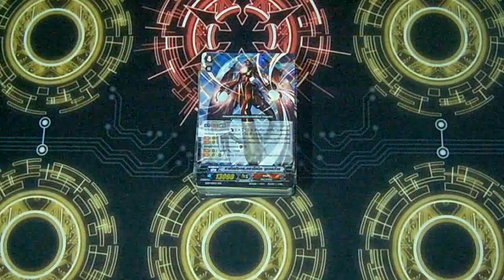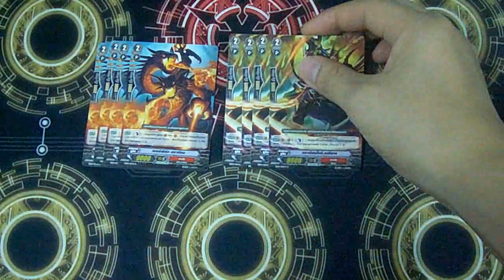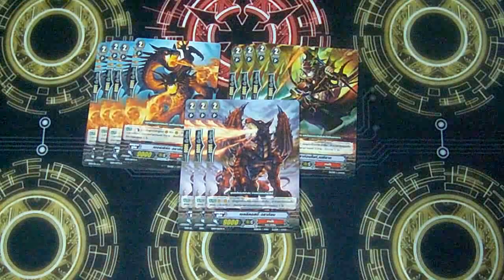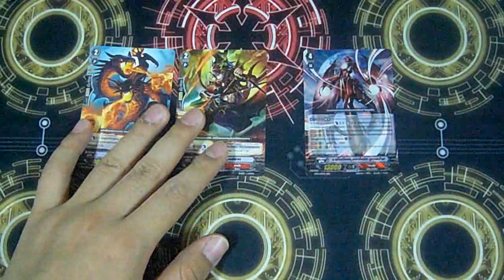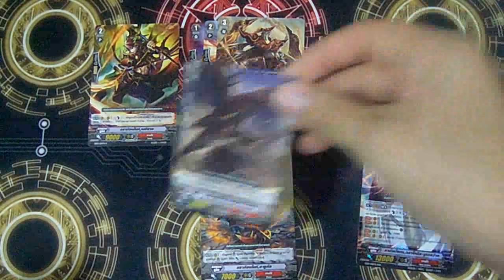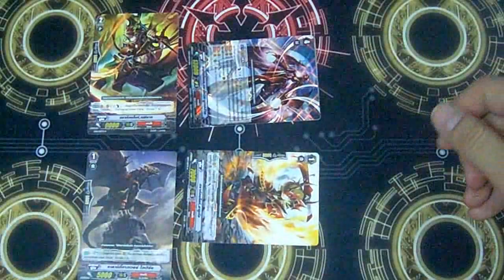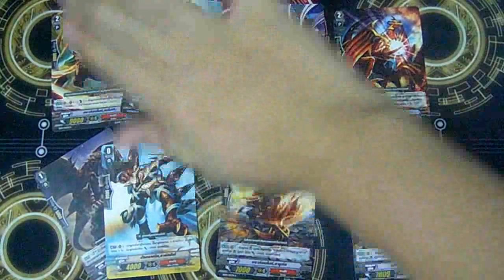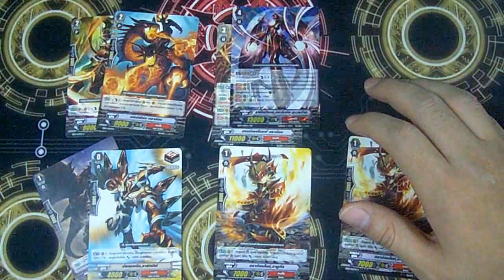INBOX [Vanguard] ตอนที่ 37ุ6 แนวทางการจัดเด็ค Kagero : Dragonic Nouvelle Vague โดยพี่ชินจ้า